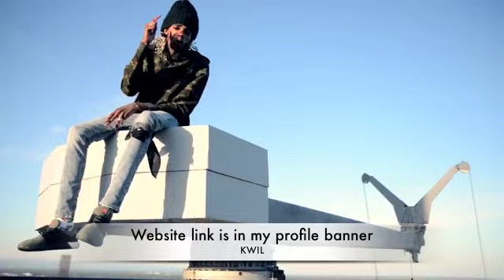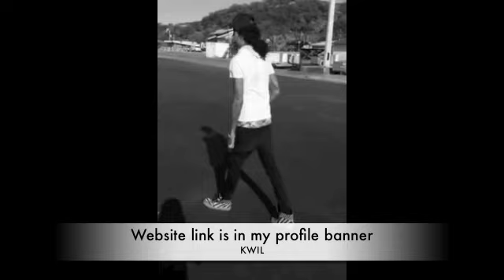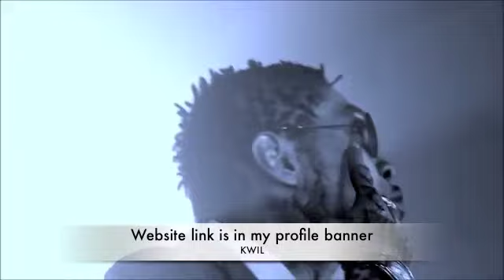2016 DANCEHALL - ALKALINE - FORMULA & VYBZ KARTEL - SUCCESS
Alkaline - Formula, Vybz Kartel - Success, Review, Vybz Kartel - King Of The Dancehall, Alkaline - New Level Unlocked, 2016 Dancehall,
Alkaline - Formula | Vybz Kartel - Success | Review | 2016 Dancehall,